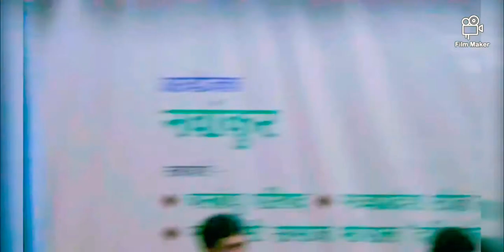KYA HUA TERA WADA | BY : IMRAN AKHTAR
movie HUM_KISISE_KAM_NAHEEN (1977)
singers
music
lyrics

Presented by : NAVANKUR_MUSIC GROUP
Show Organized By : ANUP SHRIVASTAV

Please below,
use only those who
want to talk about some work.